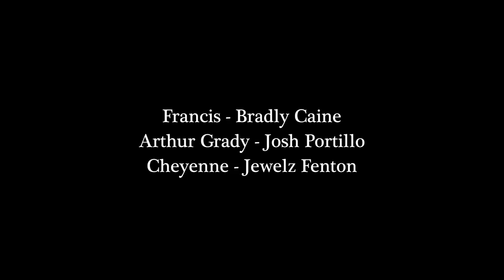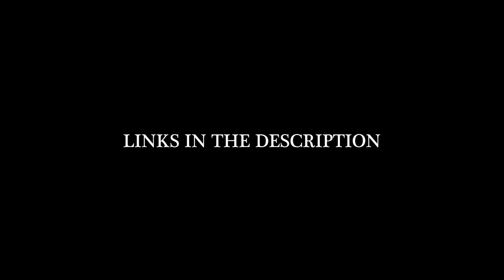Fortune's Tale: Search of the Stone Hatchet (2021) - GTA V Action Adventure Film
Treasure hunter, Jonathan Kenway goes on an adventure with his longtime companion, Veronica Abbott in search of a famous Native American stone hatchet that once belonged to Grey Cloud, leader of the Matoka Tribe.